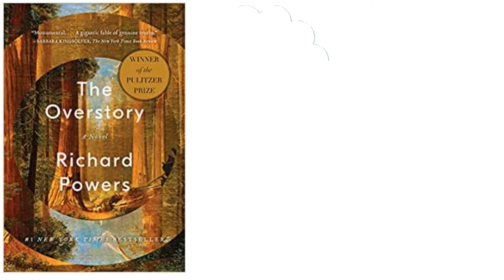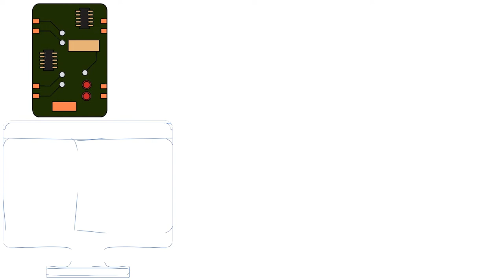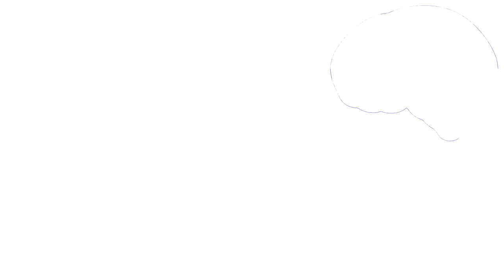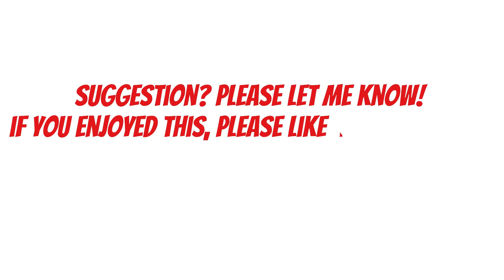The Overstory by Richard Powers